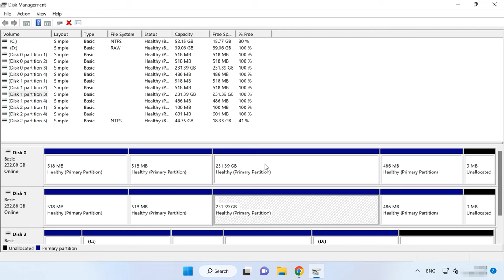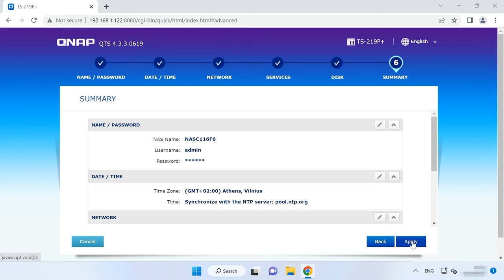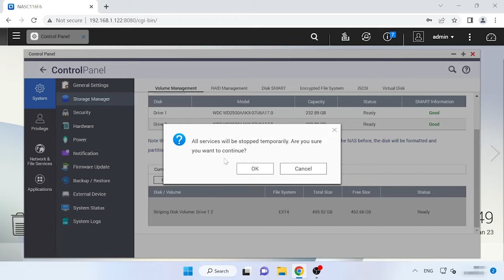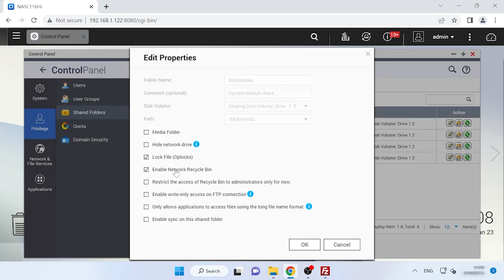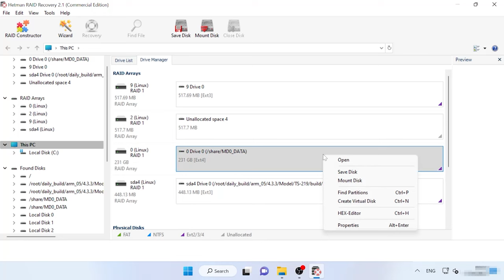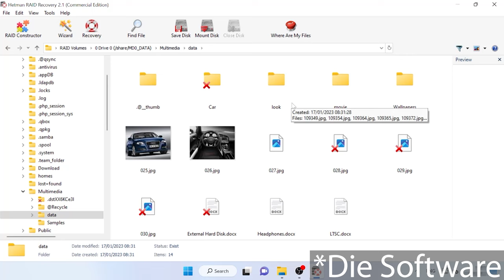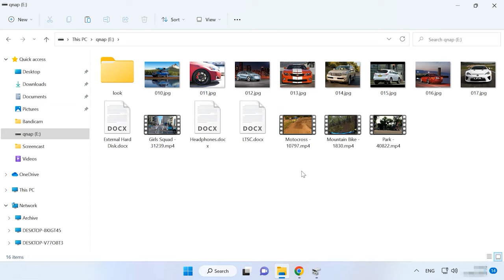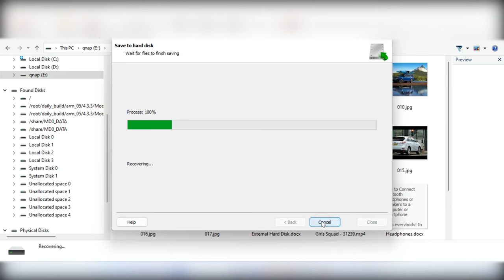Wie Daten von RAID1 und RAID0 auf Ihrem QNAP TS-219P+ NAS wiederherstellen? Erfahren Sie hier!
⭐⭐⭐⭐⭐ Erfahren Sie, wie Sie Daten von RAID1 und RAID0 auf Ihrem QNAP TS-219P+ NAS erfolgreich wiederherstellen können. In diesem Video teile ich bewährte Methoden und Tipps, um Ihren Datenverlust zu überwinden und wichtige Dateien sicher zurückzubekommen. Schauen Sie jetzt rein und sichern Sie sich wertvolle Einblicke in die Datenrettung!

📚 Inhalt:
00:00 – Einführung
03:08 - Wie baut man ein RAID auf einem QNAP NAS auf?
04:38 - Wie kann ich Dateien aus dem Papierkorb wiederherstellen?
06:08 - Wie kann ich Daten von Qnap wiederherstellen?
09:14 - Wie kann ich Daten von einer iSCSI-Festplatte wiederherstellen?
10:31 - Fazit

Andere Videos